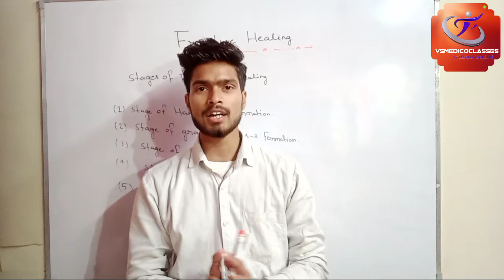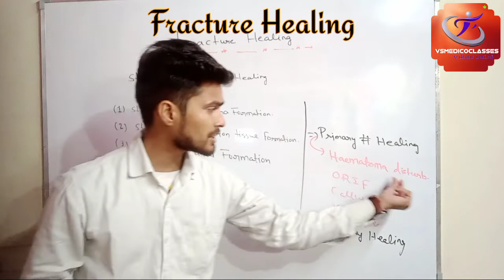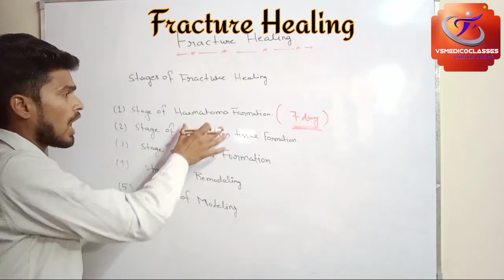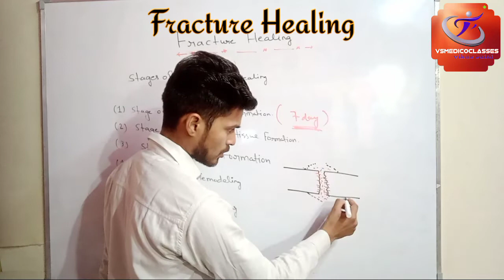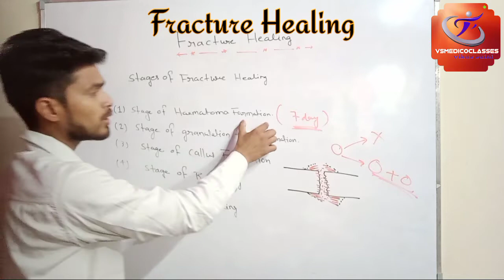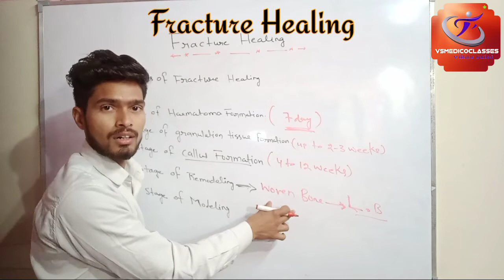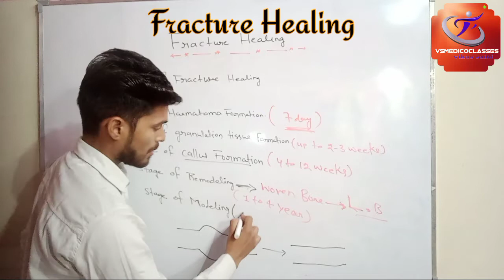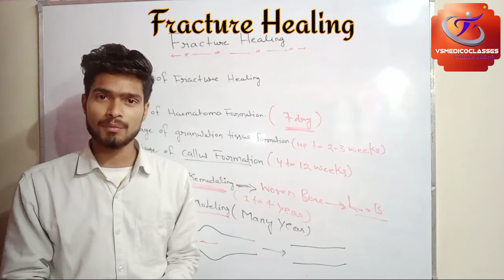fracture Healing || fracture Healing in hindi || fracture kese heal hota hai